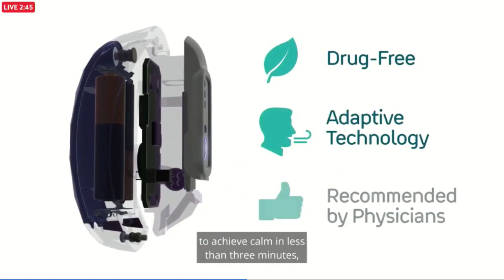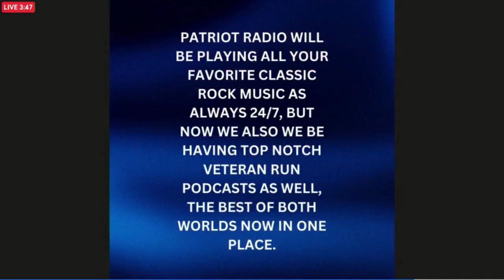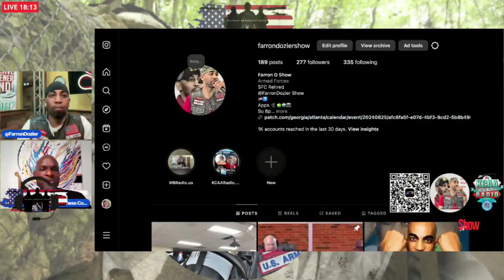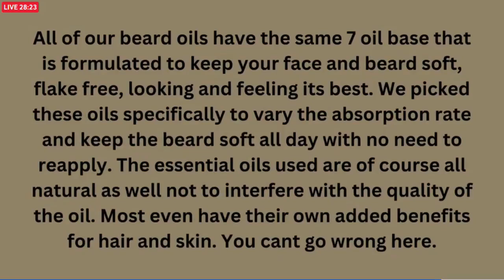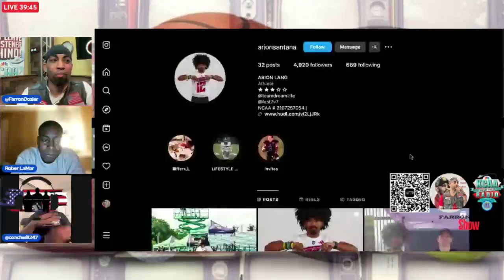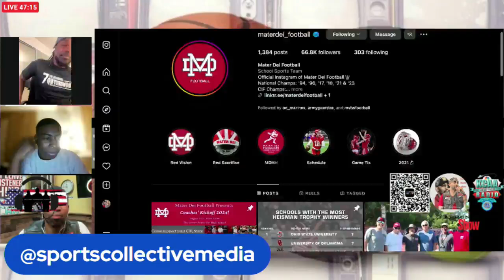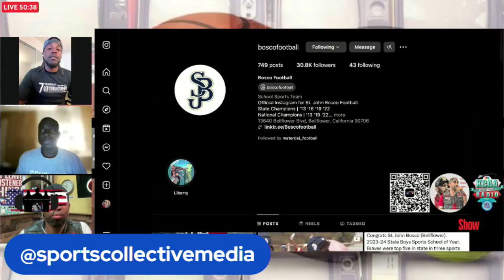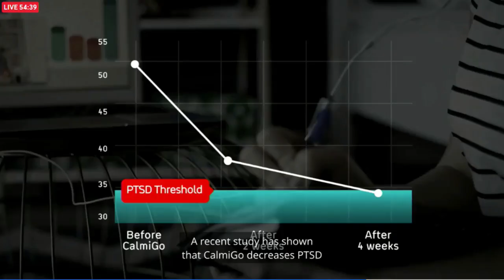Farron Dozier Show on Sun, 11 Aug, 2024